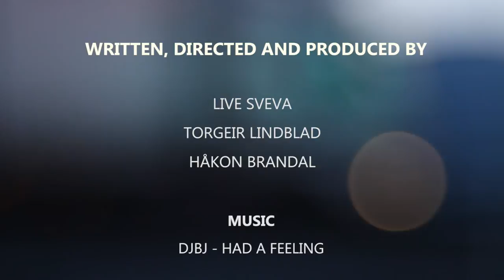Ålesund & Sunnmøre - Fish From Fjord to Plate.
Ålesund & Sunnmøre is an eldorado for sea fishing. Take part in organized fishing trips and try to get a bite in the rich sea and fjords off the coast of Sunnmøre, with its wide variety of species. Find peace and quiet in a well-equipped fisherman’s shack, by the sea shore or in a cabin or hotel by the fjord.

Produced for Visit Alesund by
OUT101 Outdoor Media Production
Volda University College
outdoorstories.no